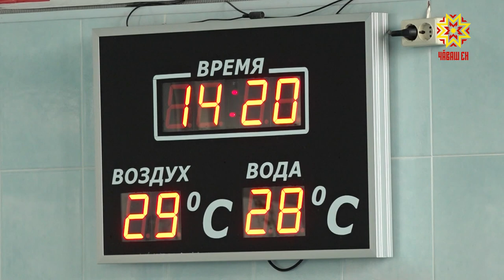Первый в этом году День здоровья и спорта прошел на "Ура".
Более 160 тысяч жителей республики предпочли провести первые выходные нового года с пользой для здоровья.  Спортивные центры республики предоставляли свои услуги населению бесплатно.